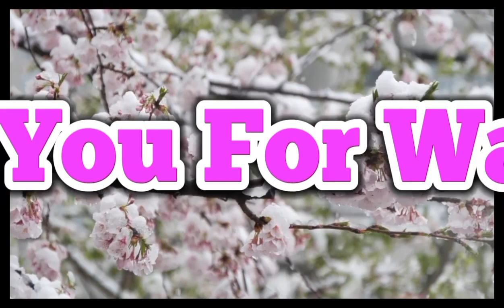catch and cook taiwan shell (ADOBO SA GATA) || buhay probinsya || Davao province